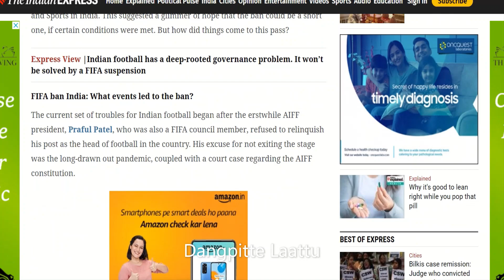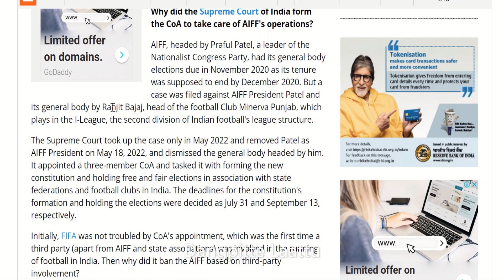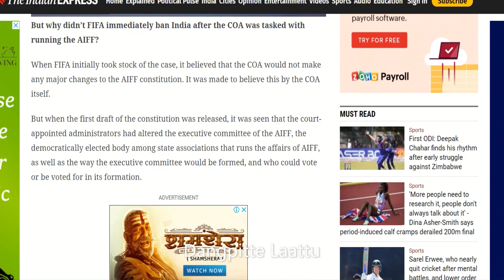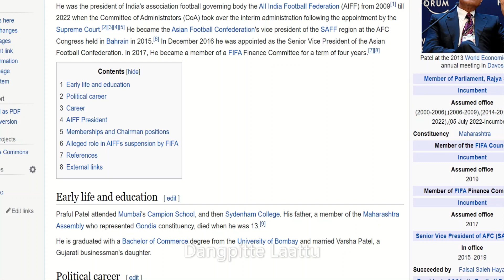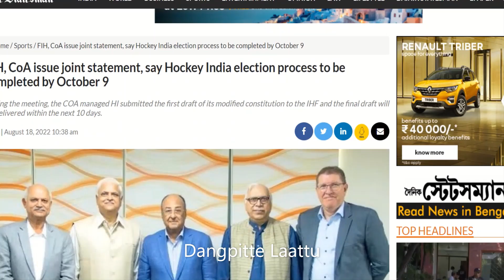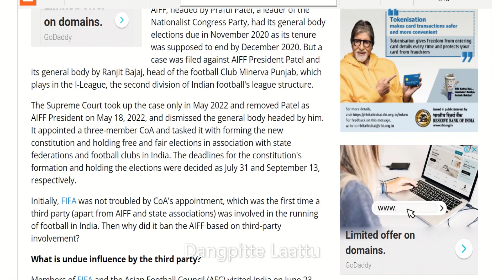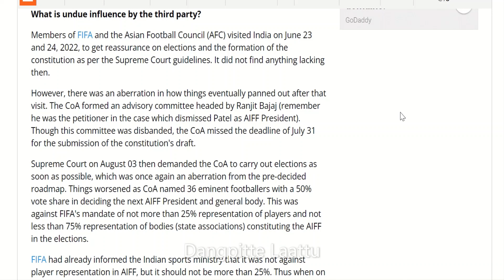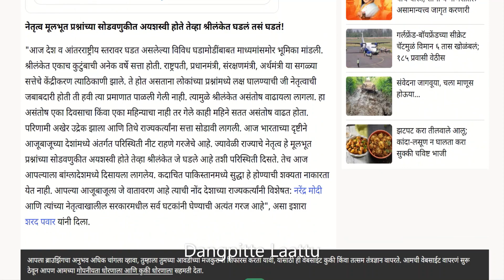FIFA bans AIFF| Praful Patel| BJP vs NCP| Sarath Power vs Modi| U17 women's world cup| Supreme Court